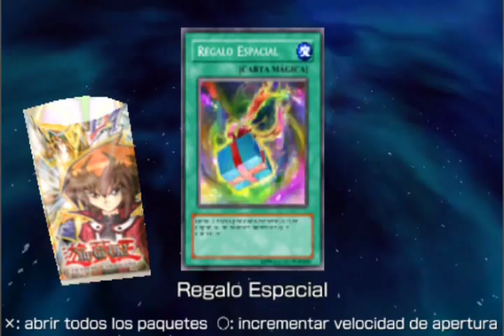Yu-Gi-Oh Tag Force 3/ Tenemos que mejorar!!.Parte 3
el dia de mañana se subira el video con buen audio.
quiero pedirles nuevamente disculpas pero decidi subir los videos por que ya estaba muy avanzado.
pero apartir de mañana los videos ya tendran mejor audio.